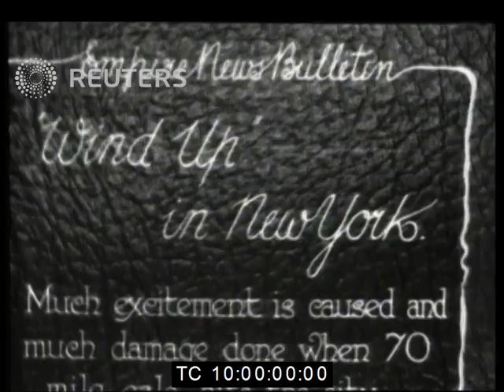1920s: Much excitement is caused and much damage done with Gale damage in New York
70 mile an hour gale hits the city
EXT Wind whipped up waves hitting the beach; wind blowing in harbour: people being blown about in street: ferry struggling against wind in harbour:

Our Reuters archive captures significant historical moments in time, documenting global news and political uprisings. Our showreel showcases just a few of our historic and nostalgic archival stock footage gems you can access and view on our YouTube Channel.